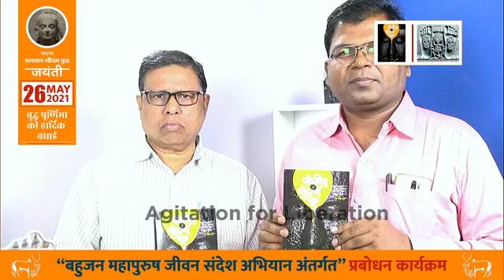बुद्ध पूर्णिमा के अवसर पर, वामन मेश्राम(राष्ट्रीय संरक्षक, बुद्धिस्ट इंटरनेशनल नेटवर्क, नई दिल्ली)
बुद्ध पूर्णिमा के अवसर पर, अध्यक्षता वामन मेश्राम(राष्ट्रीय संरक्षक, बुद्धिस्ट इंटरनेशनल नेटवर्क, नई दिल्ली)